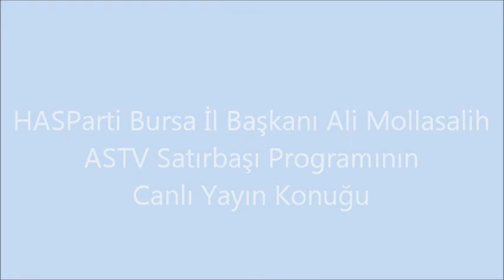Ali Mollasalih ASTV Satırbaşı Programının Konuğu - 19.07.2012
Has Parti Bursa İl Başkanı Ali Molllasalih Güncel Gelişmelerle ilgili olarak ASTV'de yayınlanan Satırbaşı Programında Açıklamalar yapıyor.
Kamera&Yayın:@MuratGezer